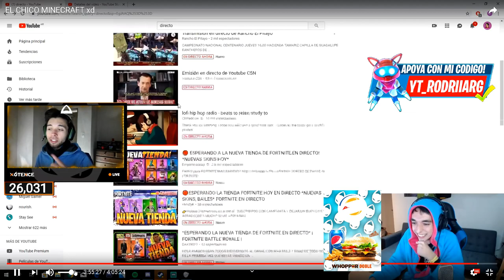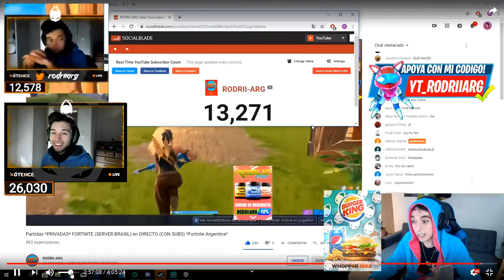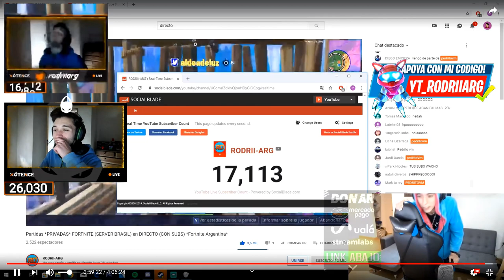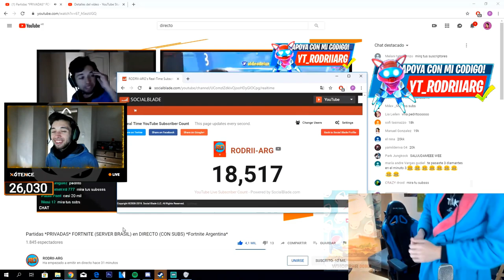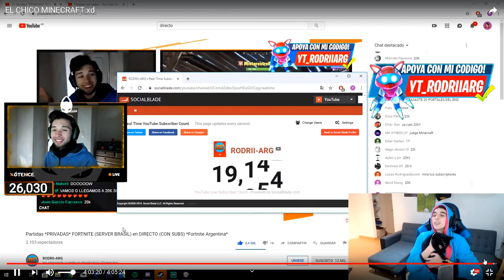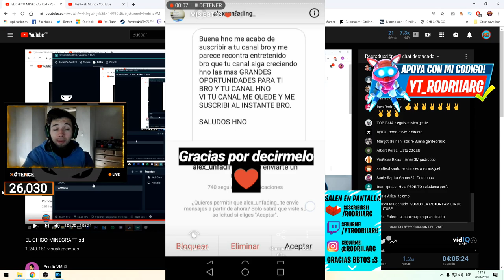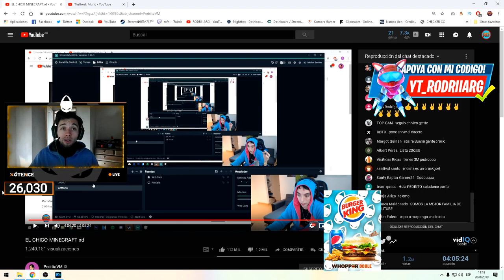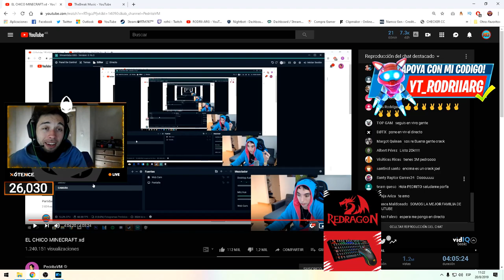🥰*REACCIONANDO* a LA INVASIÓN de *PEDRITOVM* !!! GRACIAS ENSERIO TKM🥰!!!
-✔️ID,NICK,NOMBRE: "YT_RODRII-ARG"
-✔️PARA APOYAR COMO CREADOR EN LA TIENDA ES: (YT_RODRIIARG)

🔸🎨YO HAGO MIS PROPIOS DISEÑOS🎨
-Si te interesa que te haga alguno de ellos o uno nuevo, CONTACTARME para decirte un presupuesto

🔸CON QUE HAGO STREAM?  Si lo descargan y lo instalan me ayudan a gana $1 Dolar

fortnitepartidasprivadas, privadasfortnite, pedritovm, rodriiarg, fortnite, minecraft, minecraftargentina, fortniteargentina